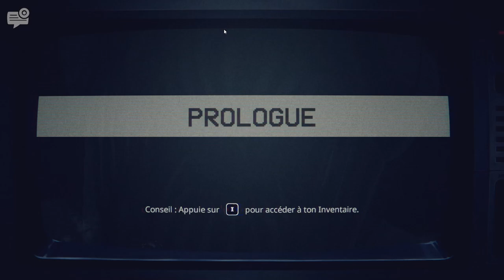FNAF INTO THE PIT EST ARRIVÉ EST C'EST TERRIFIANT...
Salut tout le monde ! Aujourd'hui on se retrouve pour la découverte de : INTO THE PIT ! 😁

On termine l'évènement d'anniversaire de Five Night At Freddy's avec un tout nouveau jeu FNAF : INTO THE PIT !

Tu veux voir la suite ? Alors 15 likes sur la vidéo, et on retournera voir Spring Bonnie et ses amis...

🔷 LES COMMENTAIRES 🔷

Les règles sont simples :
Envoyer 3 commentaires MAXIMUM contenant :